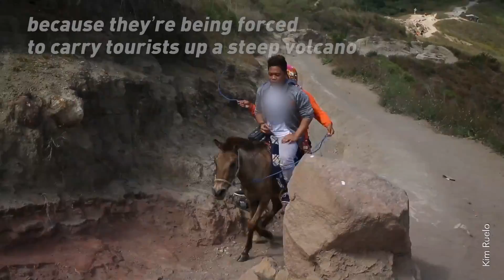The Working Horses of Taal Volcano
See PETA's work to provide relief to hundreds of abused and neglected working horses on Taal Volcano in the Philippines.